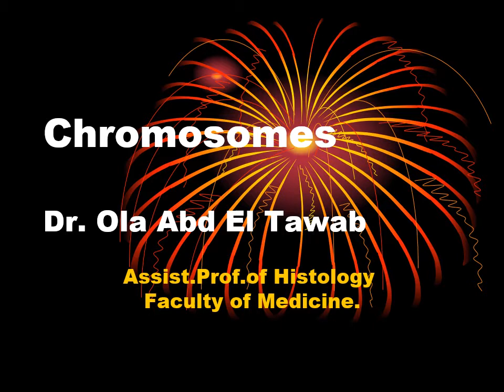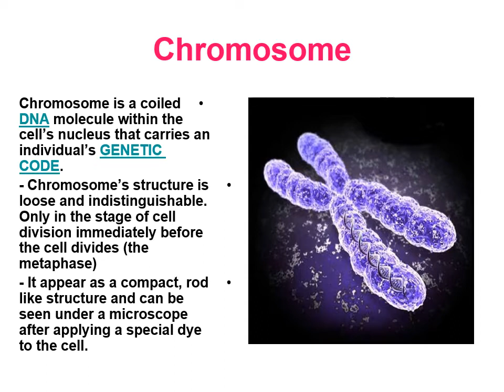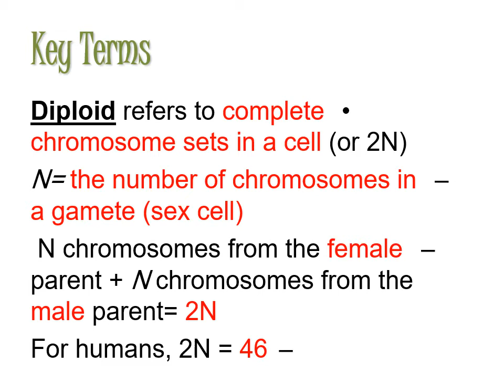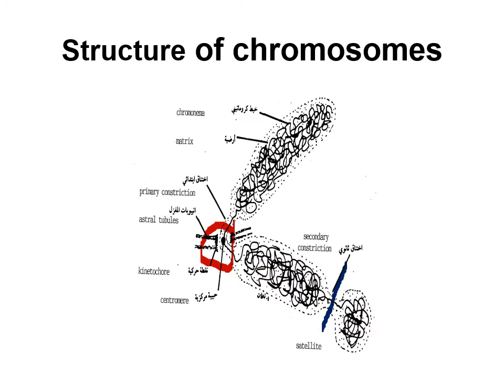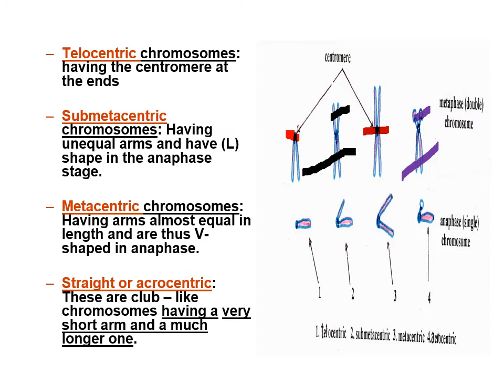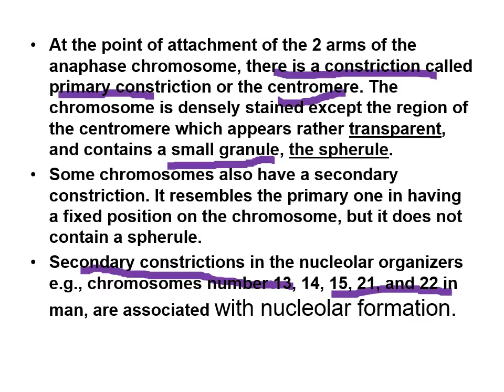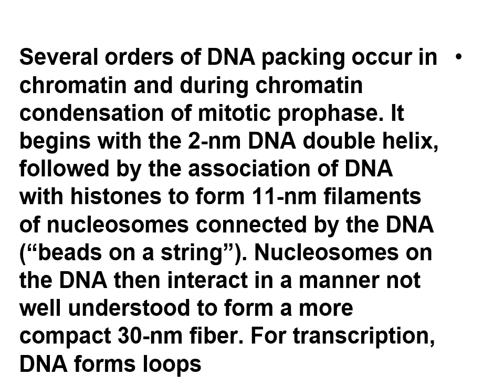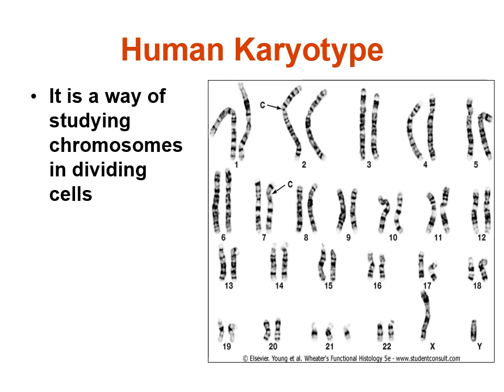Cytology: Structure of chromosome & karyotyping